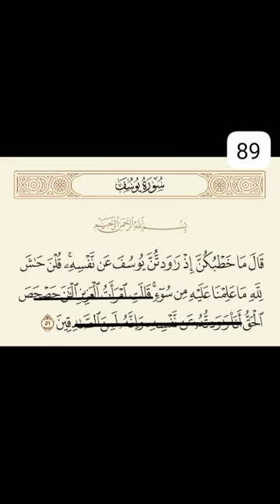كذبة جمال النبي يوسف اساءةّ في شرف النساء والموضوع الايات التي يحملها النبي يوسف تفسير الشيخ اسلامي